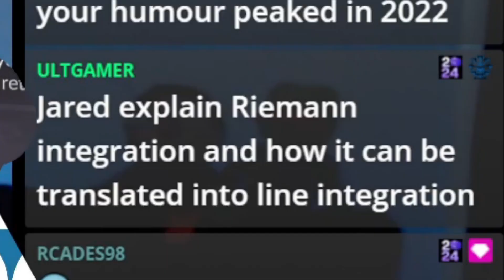CarnyJared eloquently explains the Riemann Integral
Happy to clear that up for everyone